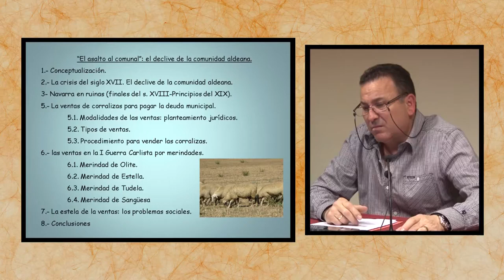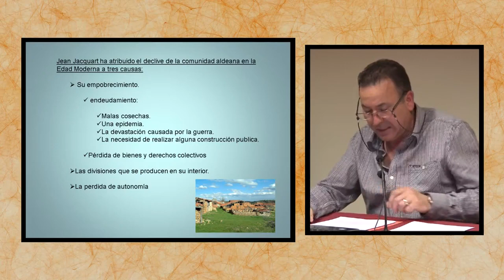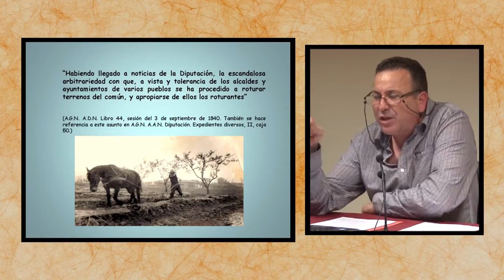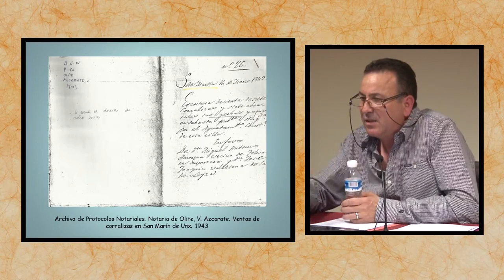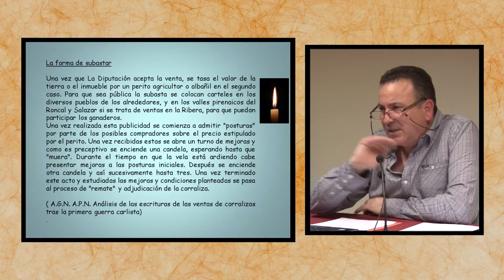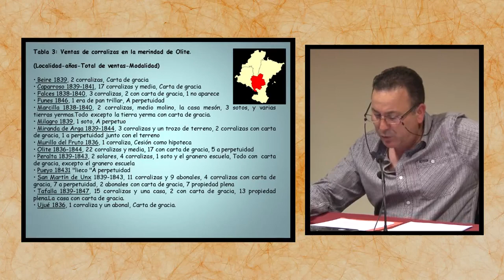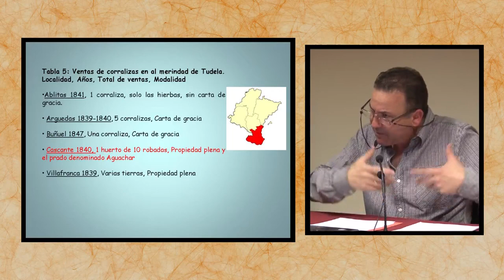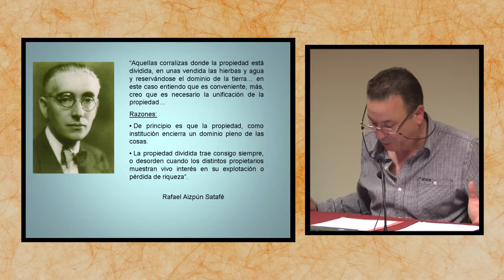El ASALTO al COMUNAL en Navarra - Francisco Santos Escribano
Conferencia de Francisco Santos Escribano, profesor y Doctor en Historia Contemporánea, en Cascante (Tudela, Navarra), abril de 2015. Vídeo publicado originalmente en el canal «Riberavisión».

Otros vídeos interesantes sobre Navarra:

(EITB, 2020)

(José Miguel Lana Berasain, 2022)

Otras lecturas interesantes sobre Navarra:

(José Mari Esparza Zabalegui, 2023)

(John Lawrence Tone, 1999)